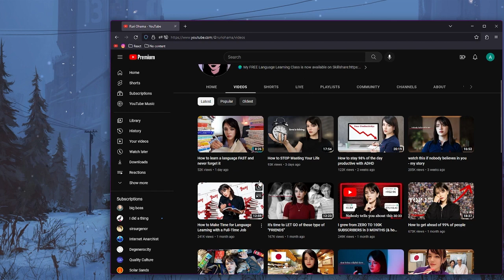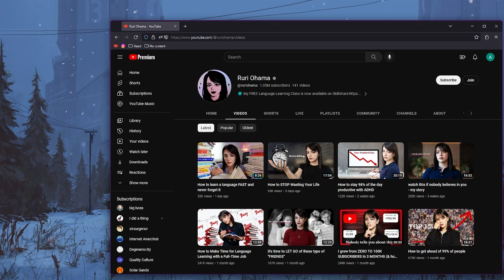Ruhi Ohama could be a future legend